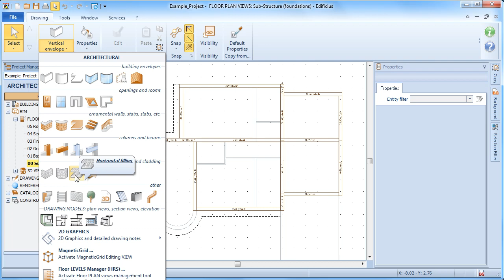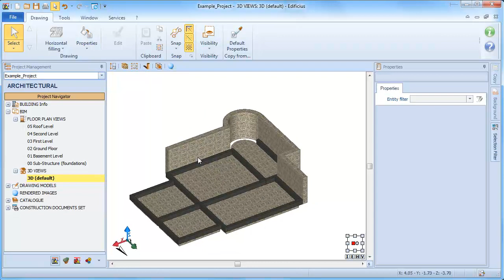Tutoriel Vidéo Edificius - Le Remplissage Horizontal - ACCA software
Comment faire le Remplissage Horizontal avec un logiciel BIM ? Découvrez comment dessiner un remplissage horizontal dans un modèle 3D BIM de façon simple et rapide. Si vous le souhaitez, téléchargez Edificius